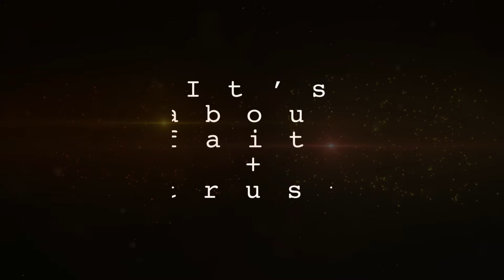Manifest quicker / Law of assumption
● Core Union Favorite Videos:

➢Circumstances Don't Matter / What You Want is ALREADY Yours, BUT You Have to Persist: